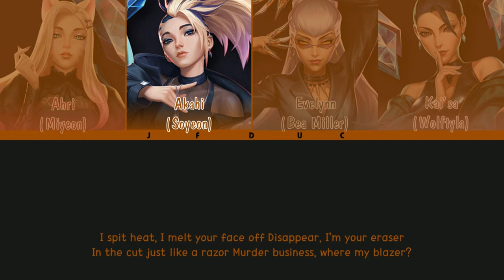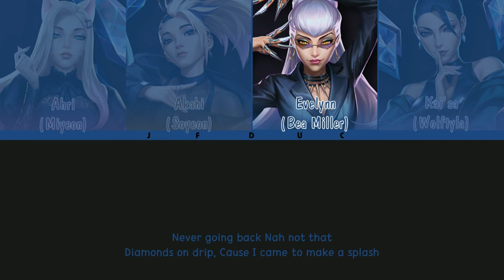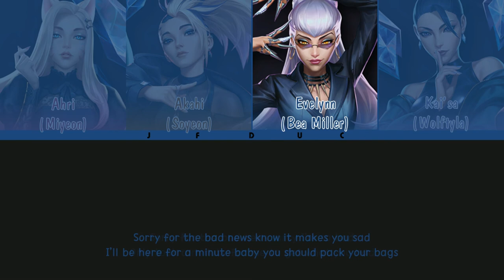K/DA - THE BADDEST ft. (G)I-DLE, Bea Miller, Wolftyla [HAN|ROM|ENG Color Coded Lyrics]